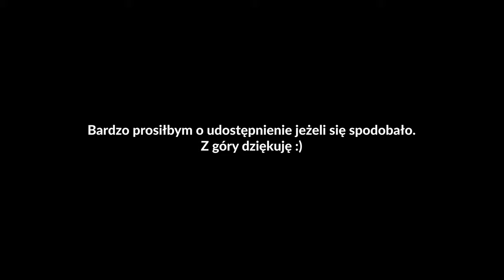THE MASK | Short Film | DJI Mavic 2 Pro | 4K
PL SUBTITLES

I used DJI Mavic Pro 2 for this short. Audio was captured with Tascam DR-10L